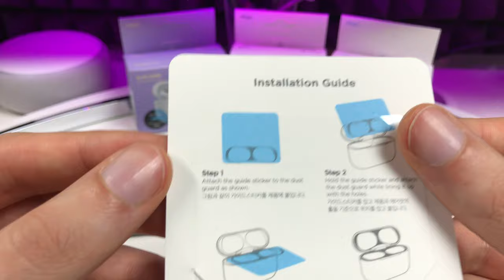Von Leucht bis Leder & 18K Gold - Großes Airpods PRO Zubehör UNBOXING & Verlosung - ELAGO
AMAZON Links
Leder Case Braun
Leder Case Schwarz
Dust Guard Space Gray
Dust Guard 18K GOLD
Slim Fit Silikon Leuchtcase
Silikon Leuchtcase
Silikon Case SCHWARZ
Slim Fit Case SCHWARZ
Silikon Case BLAU